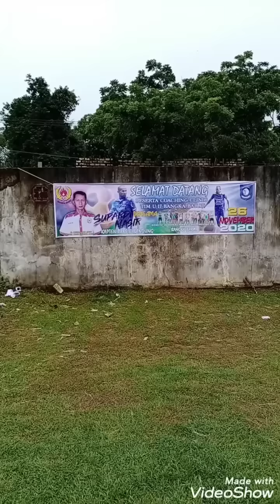COACHING CLINIK SUPARDI DI BANGKA BARAT